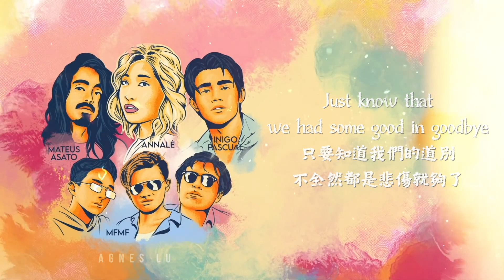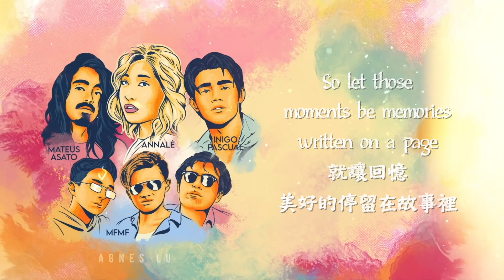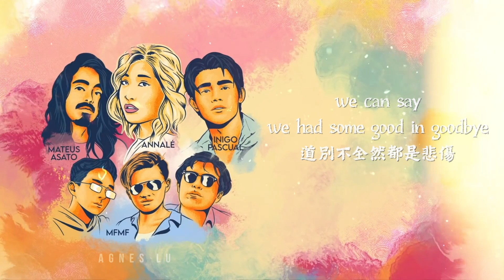Goodbye 道別 - Annalé featuring Mateus Asato, Inigo Pascual & MFMF Lyric Video 中文歌詞